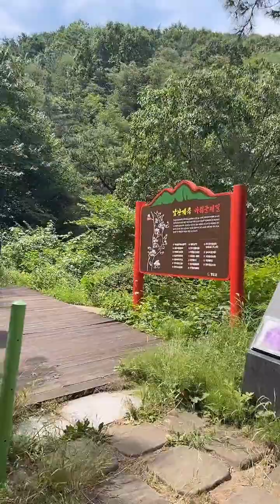EXPLORE South Korea! /Cheongdo Mountain Waterfalls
I've lived in South Korea since 2019 , and I've discovered some interesting and unique things about South Korea and Korean culture, so I thought I'd share with all of you! I married a South Korean in 2019, and have lived in South Korea as an American immigrant in an international marriage. I wanted to share how South Korean is different from America, and all the fun things you can do when visiting South Korea!